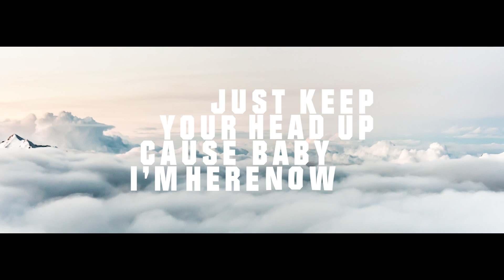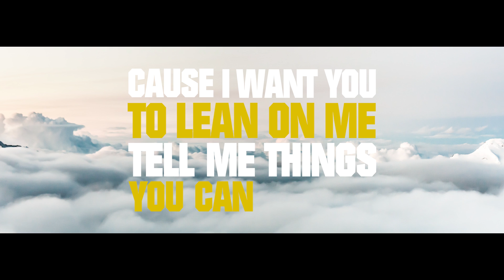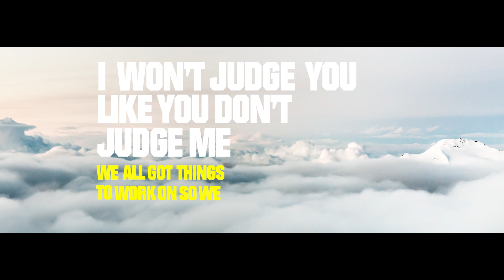Bancali feat. Alina Renae - Yourself ( Official Lyric Video )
My latest track with amazing vocals from Alina Renae! We hope you like it! :)

Norwegian producer Bancali is bringing the heat once again, featuring the incredible voice of Alina Renae on the new upcoming hit song 'Yourself' out on KnightVision Music.
Bancali recently celebrated the release of Do Better on Hardwell's sub label Gemstone, with a great spotify success and multiple support from the man Hardwell himself.
Exploring a new direction, Bancali created a mix of pop and moombahton on his new Single 'Yourself" a very colorful and energetic piece with a catchy drop introduced by beautiful vocals and atmosphere during the intro and build up. The drop is packed with melodies and a variaty of instruments, modulated samples and upbeat drums, an amazing combination that will make your ears shiver.

WMG KnightVision